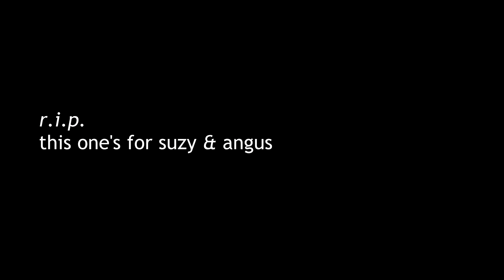DeadCoversProject 2020, (Little Flufffy) Black Peter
Accident of Birth performs the Grateful Dead's "Black Peter."